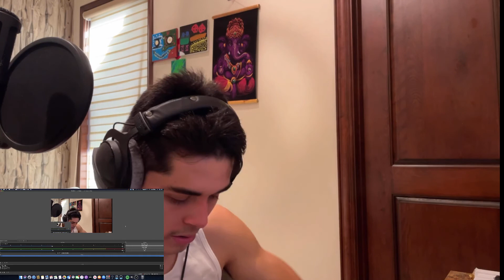WE BEEN SLEEPIN ON HIM | Sterl Gotti - Corner Store (Official Video Reaction)